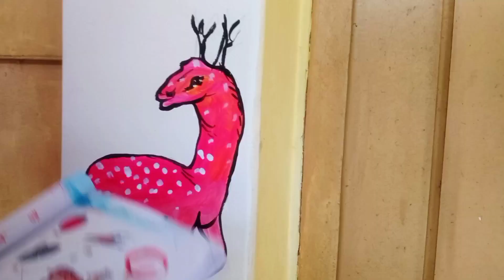schoolcompetishon/vairal the deer/Deer art/lovedeer/loveart.❤️✏️varal video/ .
art drawing schoolcompetishon/vairal the deer/Deer art/lovedeer/loveart.❤️✏️vairalvideo/reels.

Love art

, kids/simple art.

art love /Drawing

art pencil

vegetables art